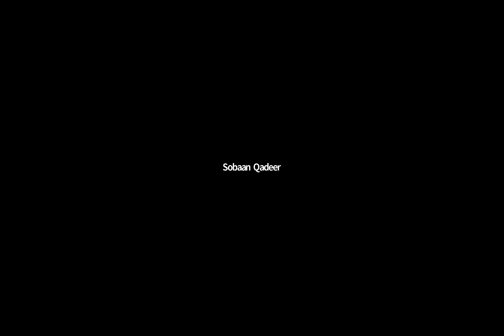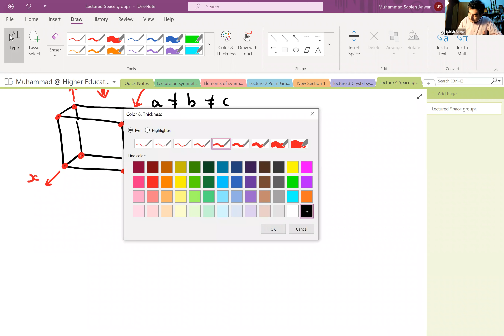Lecture 4: Concept of Space Groups | Condensed Matter Physics (2021)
This is a series of lectures on Condensed Matter Physics instructed by Dr Muhammad Sabieh Anwar at LUMS.  For complete course outline and further details, For all video lectures of the course, visit the playlist

The Khwarizmi Science Society (KSS) is a non-profit association aimed at furthering the science culture in Pakistan's educational institutions and in the general public.